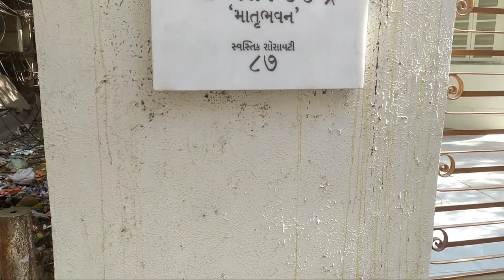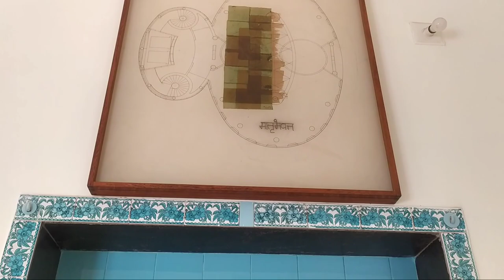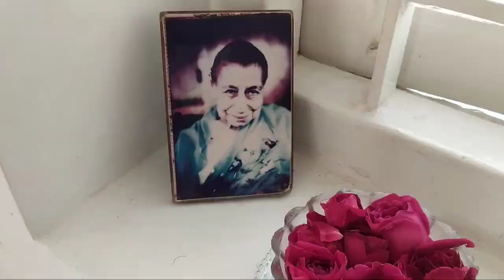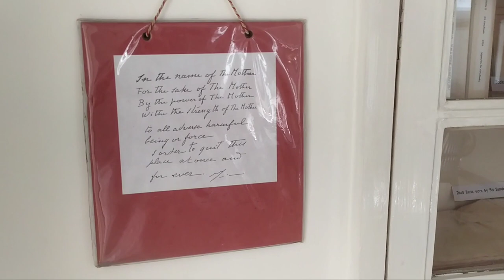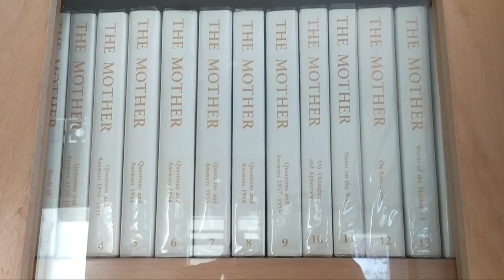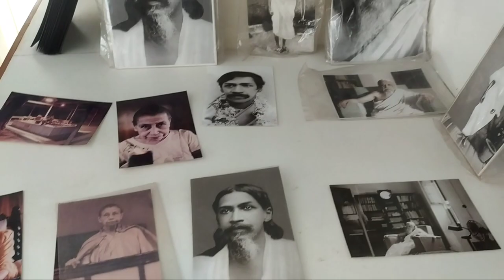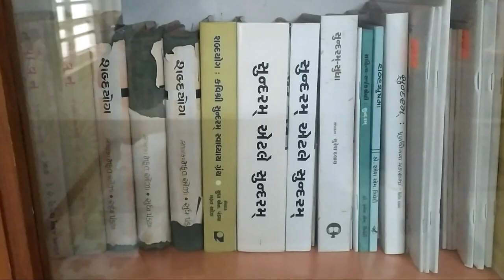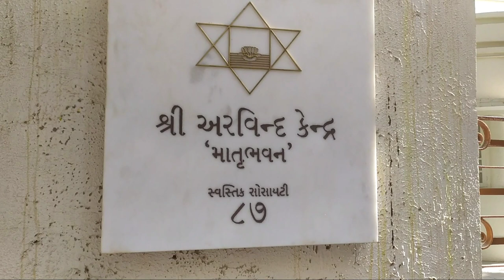Matrubhavan (Poet Sundaram's Bunglow), Sri Aurobindo Centre, Swastik Society, Ahmedabad | The Mother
Matrubhavan,
87, Swastik Society Cross Rd, Swastik Society, Navrangpura, Ahmedabad, Gujarat 380009